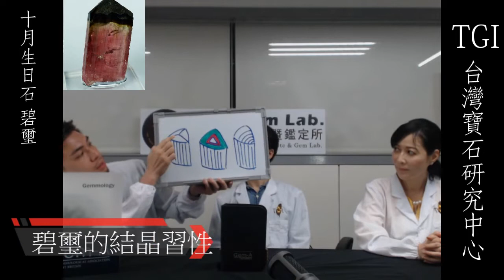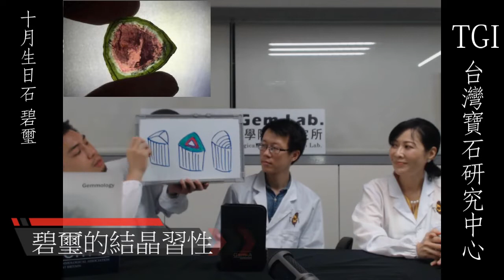十月生日石 碧璽